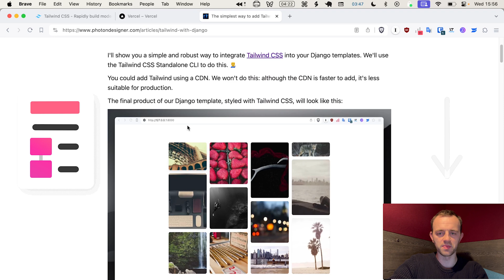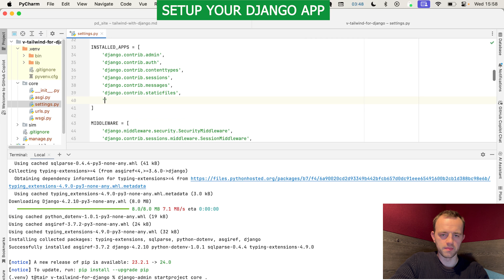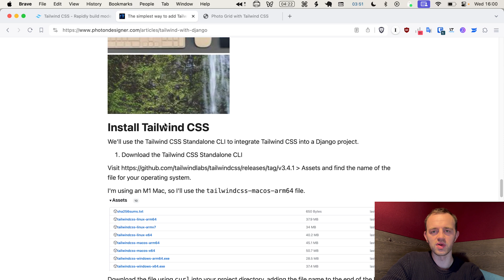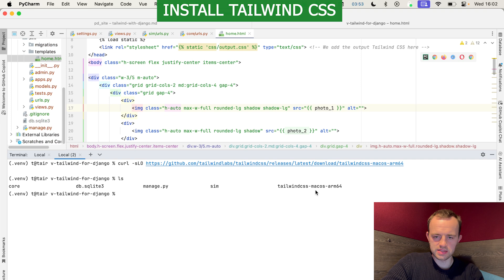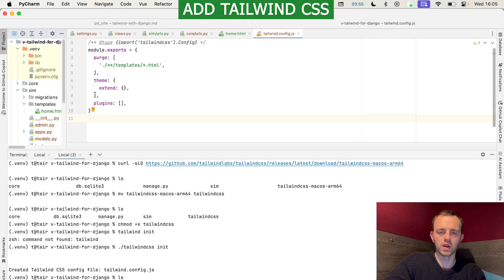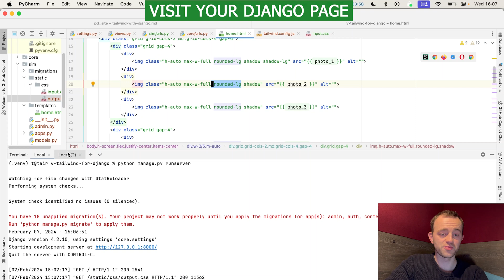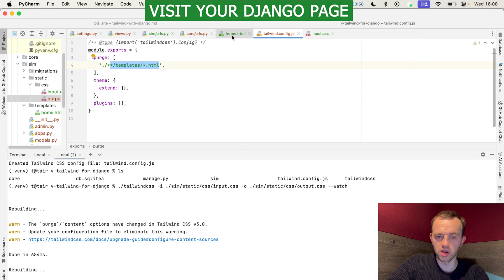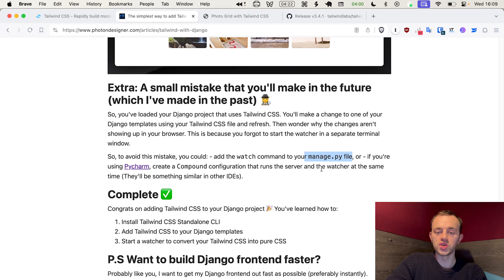Easily add Tailwind CSS to Django 💨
Here's how to add Tailwind CSS to your Django templates. We'll use the Tailwind CSS Standalone CLI to do this 👨‍🔧